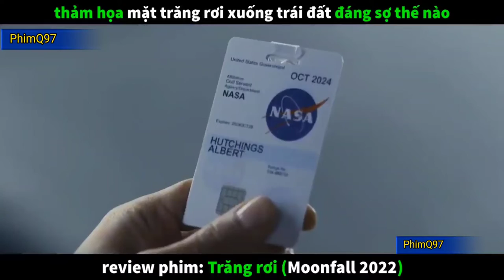Khi Mặt Trăng Rơi Vào Trái Đất Sẽ Như Thế Nào ? | Review Phim Moonfall 2022 | PhimQ97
Khi Mặt Trăng Rơi Vào Trái Đất Sẽ Như Thế Nào ? Review Phim Moonfall 2022